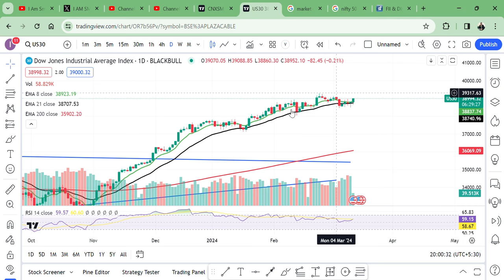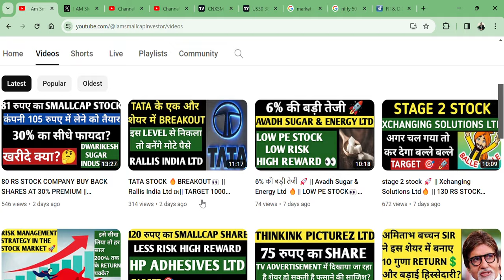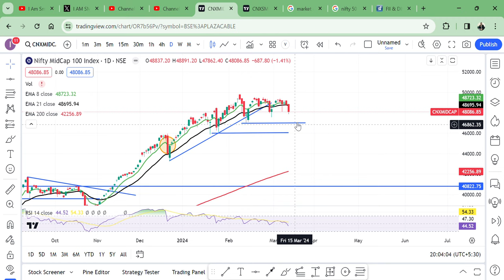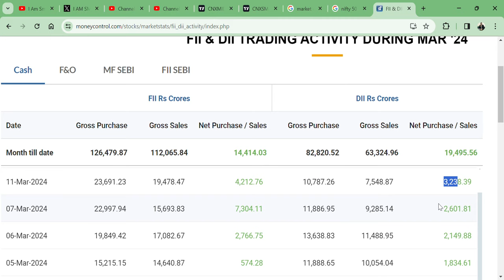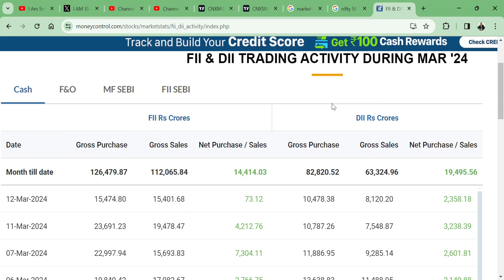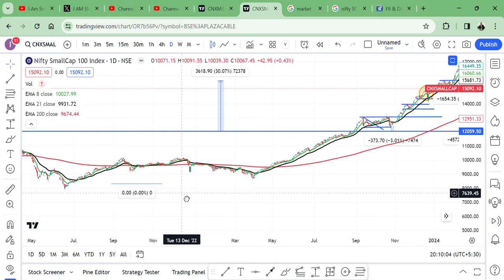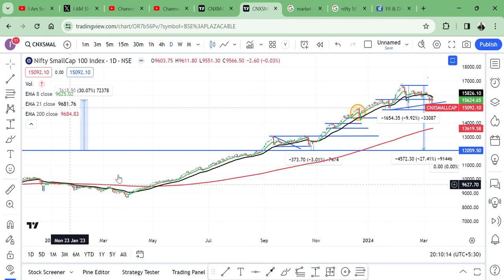SMALLCAP में क्या हो रहा है?👀 || MARKET में CRASH🫣 || SHOULD WE BUY NOW?💥 || क्या होगा?🤔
HI,

THE STOCK MARKET FELL TODAY AND ALL INDICES AND STOCKS ARE IN RED, WHAT SHOULD WE DO? BUY SELL HOLD AVERAGE?

SMALLCAP FELL,
MIDCAP FELL,
FIIS BUY,
DIIS BUY,
FIIS SELL,
DIIS SELL,